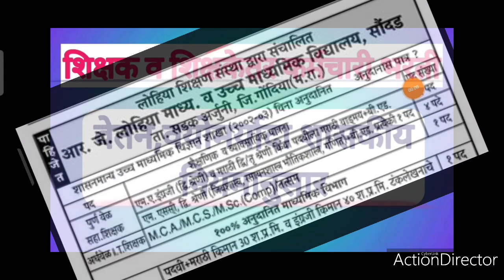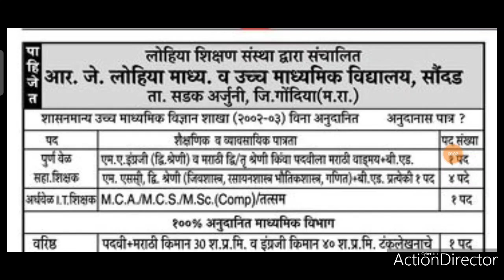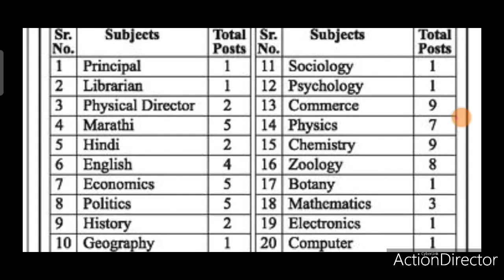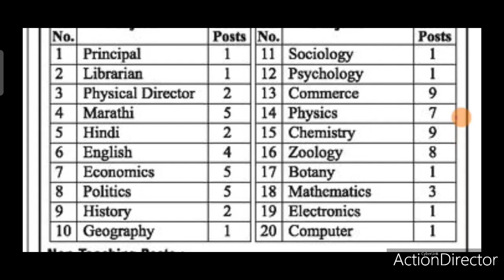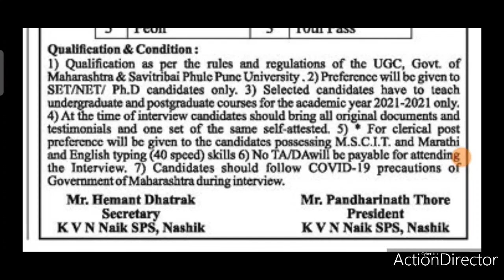92 TEACHING AND NON TEACHING POSTS|| SHIKSHAK BHARTI